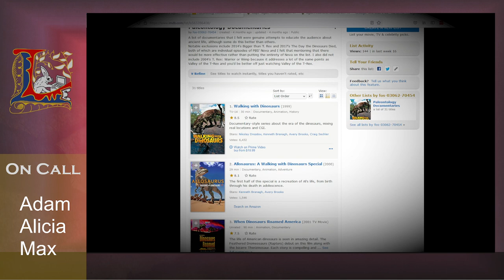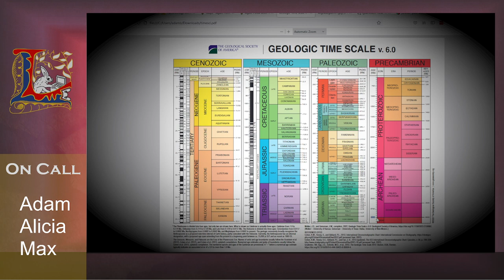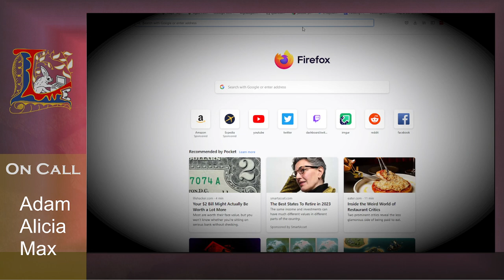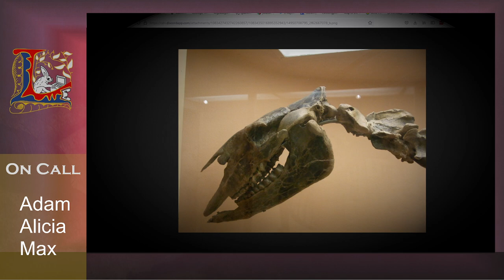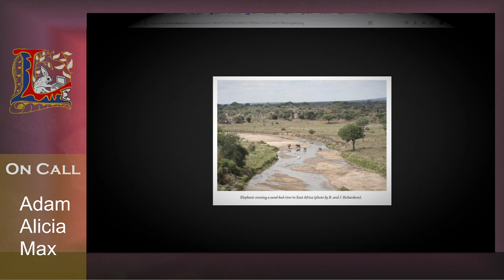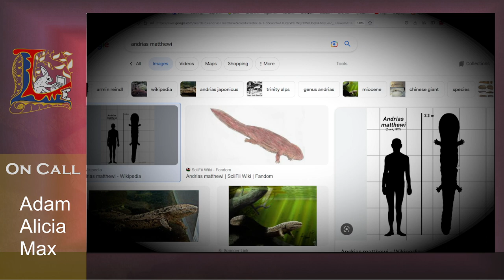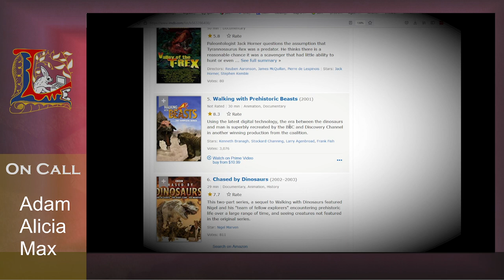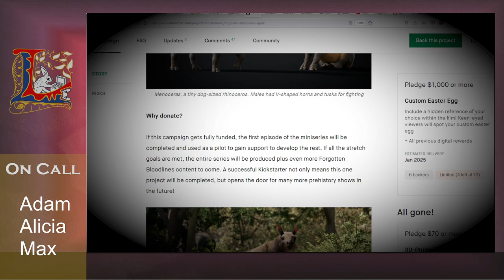Interviewing the Creator of Forgotten Blood: Agate!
Since this was streamed, the Kickstarted was successfully fully funded, so keep an eye out for the full pilot of this documentary! Thanks to Alicia and Max for joining me for this conversation, and to all the paleoart folks who came in to listen!